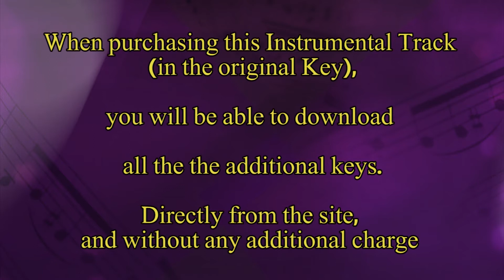Kulanu Nelech | Benny Friedman | Instrumental Backing Track - Playback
Kulanu Nelech-Benny Friedman-Minus 2 Tones-E Flat Minor-142 BPM-Playback

Kulanu Nelech-Benny Friedman-Minus 1.5 Tones-E Minor-142 BPM-Playback

Kulanu Nelech-Benny Friedman-Minus 1 Tone-F Minor-142 BPM-Playback

Kulanu Nelech-Benny Friedman-Minus Halftone-G Flat Minor-142 BPM-Playback

Kulanu Nelech-Benny Friedman-Plus Halftone-G Sharp Minor-142 BPM-Playback

Kulanu Nelech-Benny Friedman-Plus 1 Tone-A Minor-142 BPM-Playback

Kulanu Nelech-Benny Friedman-Plus 1.5 Tones-A Sharp Minor-142 BPM-Playback

Kulanu Nelech-Benny Friedman-Plus 2 Tones-B Minor-142 BPM-Playback

Kulanu Nelech-Benny Friedman-Plus 2.5 Tones-C Minor-142 BPM-Playback

Kulanu Nelech-Benny Friedman-Plus 3 Tones-C Sharp Minor-142 BPM-Playback

Kulanu Nelech-Benny Friedman-Plus 3.5 Tones-D Minor-142 BPM-Playback